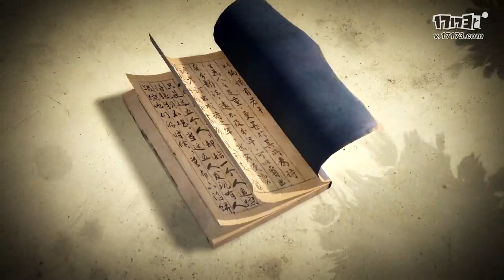Justice - Primer Tráiler gameplay del nuevo MMORPG de NetEase